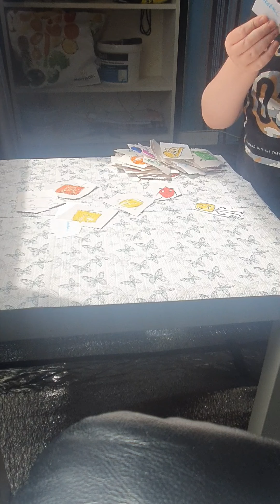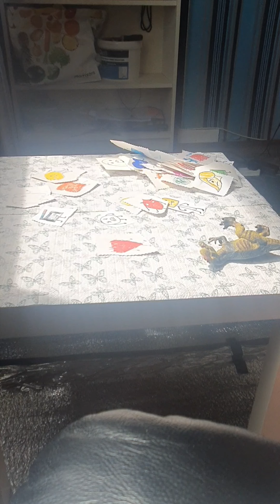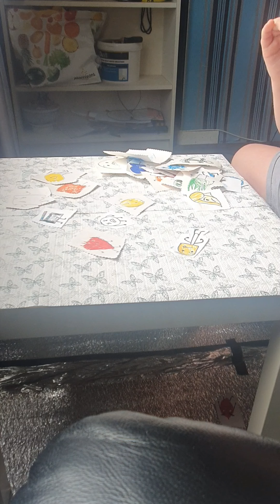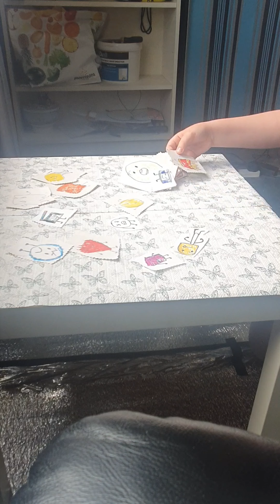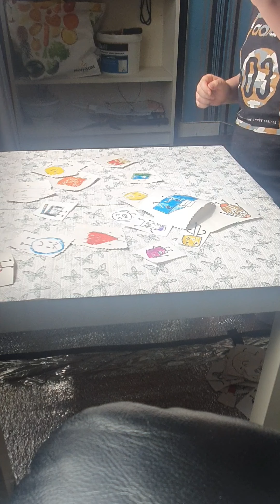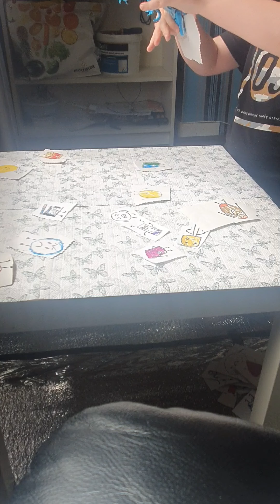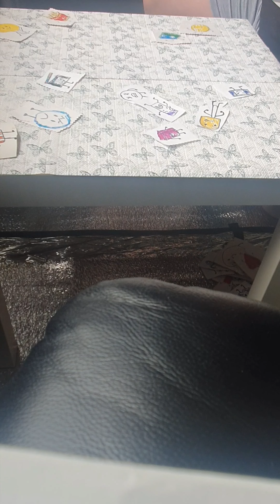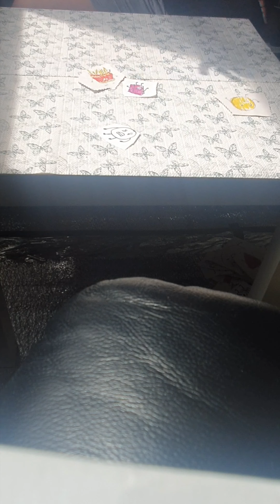Superzing vs dinosaur